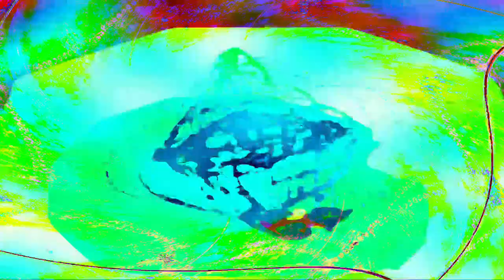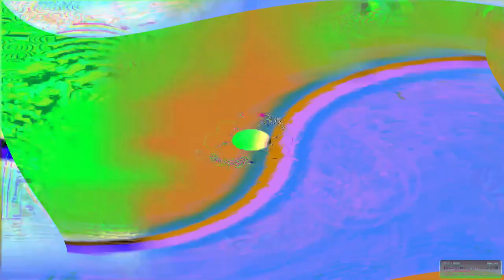[EPILEPSY WARNING] Movie 24 04 23 10h21m26s